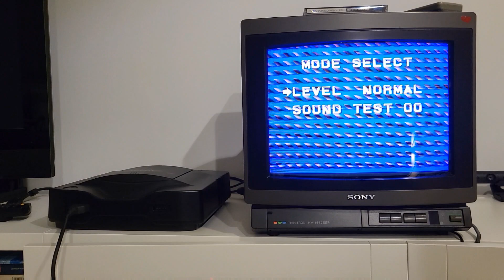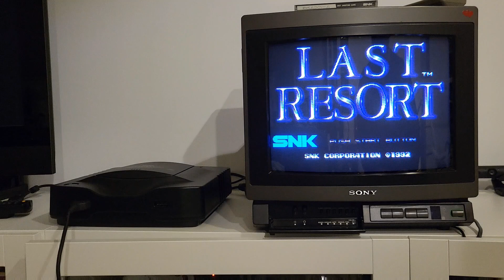TV CRT Sony Trinitron revisión, ajuste y probando juegos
Tras el Short en el que os enseñaba la tele, ahora la desmontamos para revisarla y ajustarla. Tras varias horas de trabajo vuelve a funcionar!!! y ya de paso probamos varias consolas y juegos a ver que tal se ven.